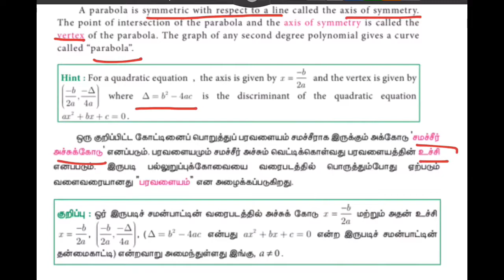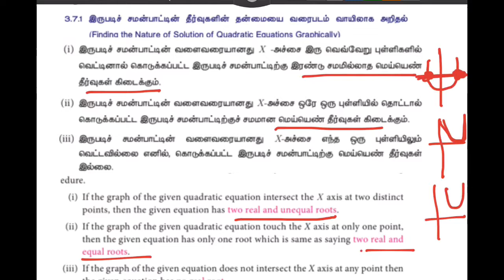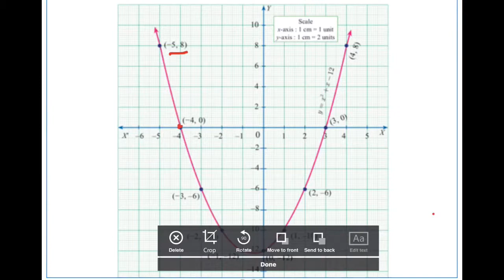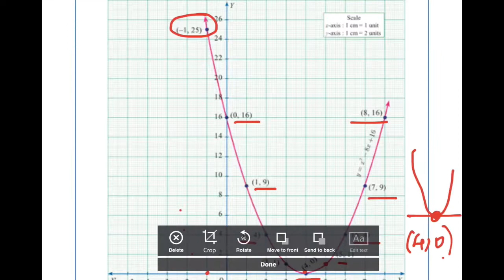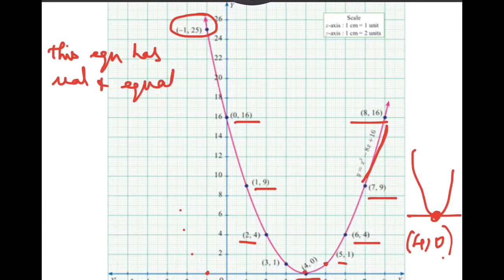TN 10th MATHS NEW SYLLABUS SAMACHEER ALGEBRA இயற்கணிதம் QUADRATIC GRAPHS & Eg 3.48(1&2)TAMILNADU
TN 10th Maths New Syllabus Samacheer Algebra இயற்கணிதம் INTRODUCTION அறிமுகம் Eg 3.48 (1&2) Tamilnadu Tamil Medium 2020 class ten maths Algebra Link to channel class Algebra. Finding Nature of Quadratic equations tragically Itis done in easy understanding way with easy explanation
அனைவருக்கும் வணக்கம் 10ஆம் வகுப்பு கணிதம்
இயற்கணிதம்  INTRODUCTION of Quadratic equations grafically Eg 3.48 (1&2) எளிய முறையில்
விளக்கம்
TN NEW SYLLABUS
10th MATHS கணிதம்
ALGEBRA இயற்கணிதம்
iNTRODUCTION அறிமுகம்
Eg - 3.48 (1&2)

சமன்பாடு -equation
மாறிகள்  -  variables
Teaching in Tamil
Teaching in english

 root - மூலம்
Quadratic equations -.   இருபடிச் சமன்பாடுகள்
Square method -  வர்க்கப் பூர்த்தி முறை
Formula method - சூத்திர முறை
Discriminant - தன்னைகாட்டி